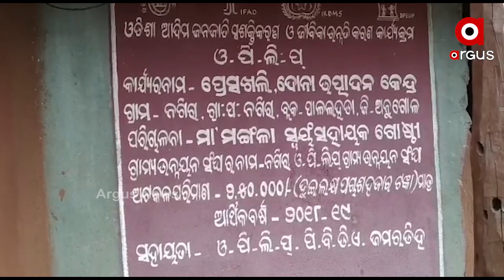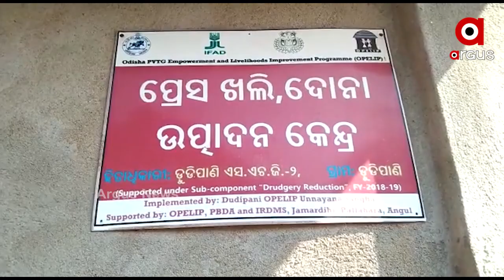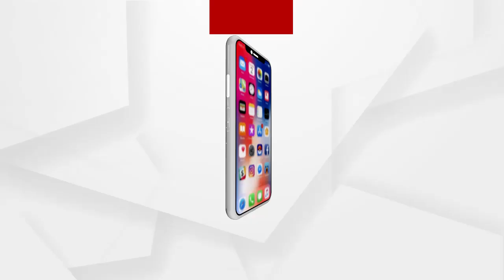ସିଲେଇ ମେସିନ ଆସିଛି , ଘର କୋଣରେ ପଡି ରହିଛି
ସିଲେଇ ମେସିନ ଆସିଛି । ଘର କୋଣରେ ପଡି ରହିଛି । ପ୍ରେସ ପତ୍ର ଖଲି ଦନା ଉତ୍ପାଦନ ଯନ୍ତ୍ର ପଡି ପଡି ଖତ ହେଉଛି । ଲକ୍ଷ୍ୟ ଥିଲା ଆଦିବାସୀ ମହିଳାଙ୍କୁ ସ୍ୱାବଲମ୍ୱୀ କରାଇବା । କିନ୍ତୁ ସବୁ ପରି ଏଠି ବି ଯୋଜନା ବିଫଳ ...
ଅଧିକ ଖବର ପାଇଁ ଡ଼ାଉନଲୋଡ କରନ୍ତୁ “Argus News” ଆପ୍